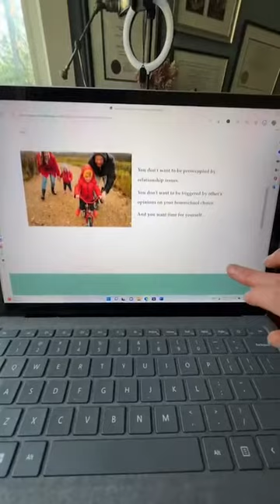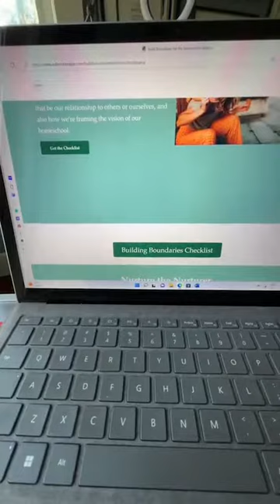Build your Boundaries, Homeschool Mama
Building boundaries, whether you’re a homeschool parent, a public-school parent, or not even a parent, can be a challenge.

But you, homeschool mama, have the responsibility of an educational program, surrounded by kids’ needs and noise 24/7, so you can predict you could be easily overwhelmed (and quickly)!
Enter the necessity to address homeschool mom boundary challenges.

How to address homeschool mom boundary challenges when your kids need you, continuously, yet, you’re also a human being with needs?

The 9 typical homeschool mom boundary challenges we need to address…

boundaries around your energy,
your needs,
your goals,
and boundaries around your peace,
your quiet and personal space,
your cleanliness,
also your time,
your communication,
and definitely around your organization.

"Boundaries are simply this: you respect yourself & your needs and expect others to respect you & your needs too."--Teresa Wiedrick, author of Homeschool Mama Self-Care: Nurturing the Nurturer

🗓️Schedule a coaching conversation with Teresa (first session fee is waived)

xx
Teresa, your Homeschool Life Coach